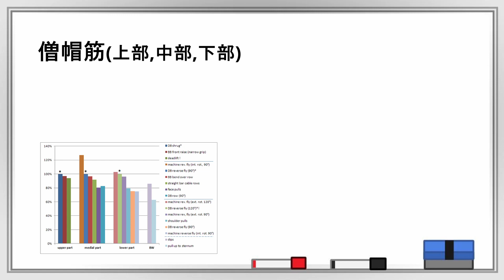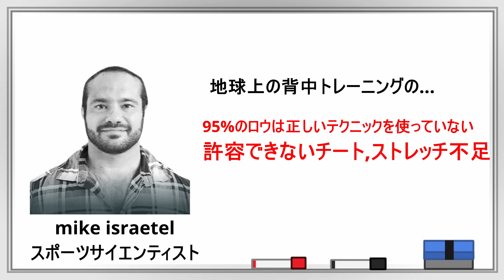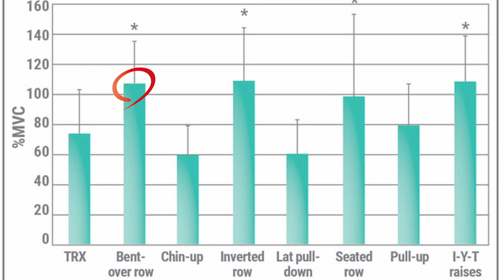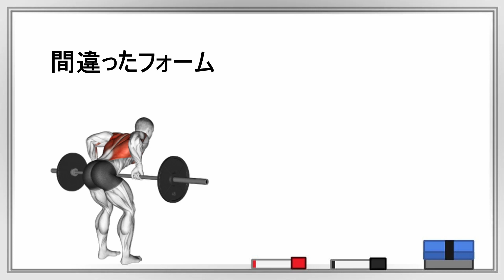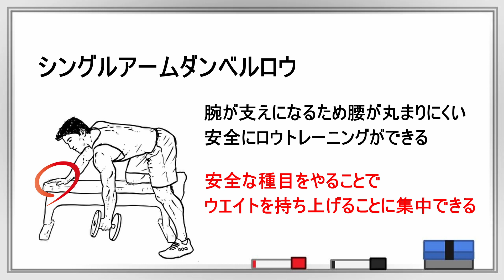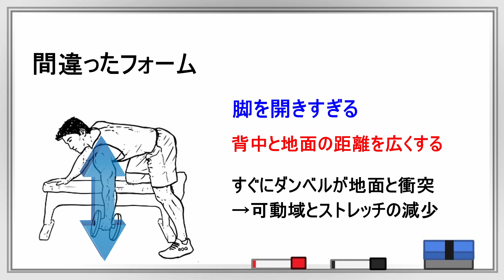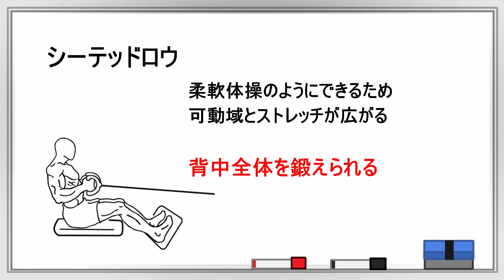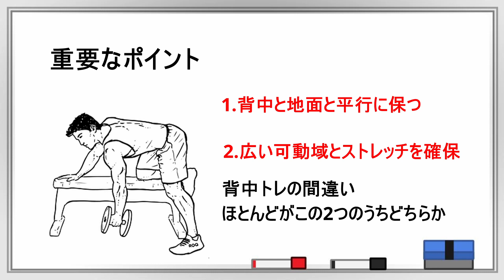【背中トレ】厚みを作る僧帽筋を鍛えるおすすめ種目,科学的な証拠あり!!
背中には広がりと厚みがありますが、今回は厚みを作るおすすめの紹介します。
正しいテクニックを使って背中を鍛えられていますか。背中の厚みがもっと欲しい人。どうやって鍛えればいいのか分からない。根拠のない鍛え方はしたくない。ちゃんと信頼されてて安全な鍛え方をしたいような効率重視のトレーニーの人、この動画では科学的に示された根拠を基に本当に正しい背中の厚みの作り方とおすすめの種目を紹介します。

背中には多くの筋肉があります。背中トレーニングの多くでは、広背筋のみの単一の筋線維だけではなく背中にある多くの筋線維が活性化されています。背中の広がりに最も貢献してくれるのは広背筋ですが、背中の厚みに最も貢献してくれるのは僧帽筋です。